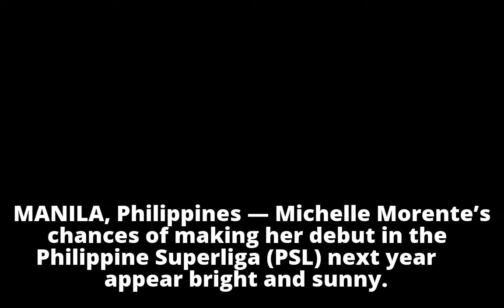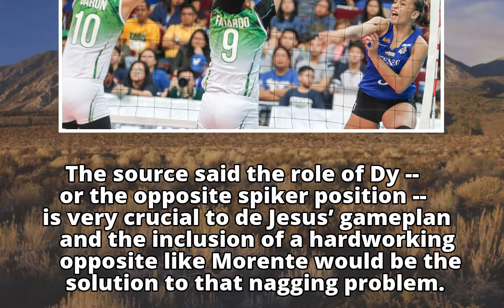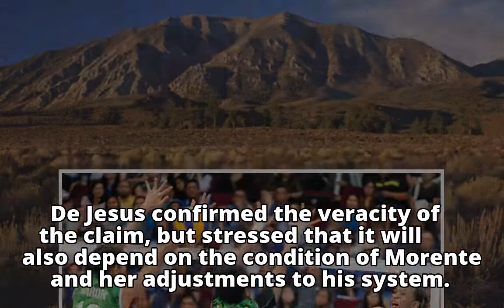Morente might see action for F2 Logistics